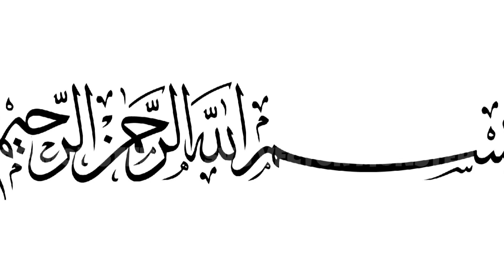NAMROOD ki beti ka qissa|| islamic stories|Islamic names and waqiaat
NAMROOD ki beti ka qissa|| islamic stories|Islamic names and waqiaat|| Urdu stories